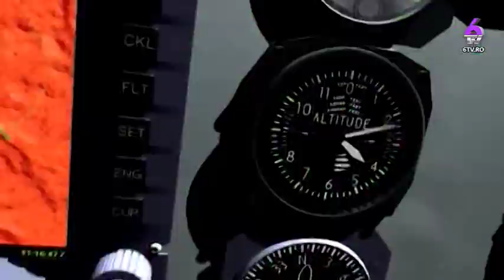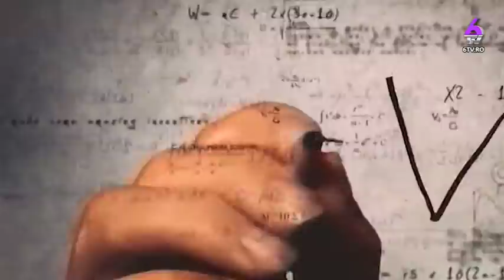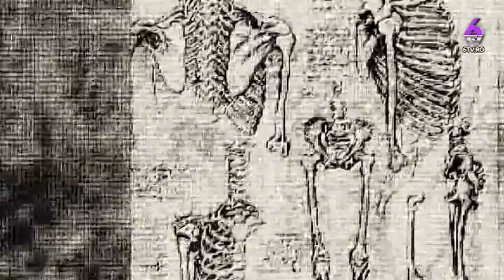CAPITOLUL 79 2018 04 24